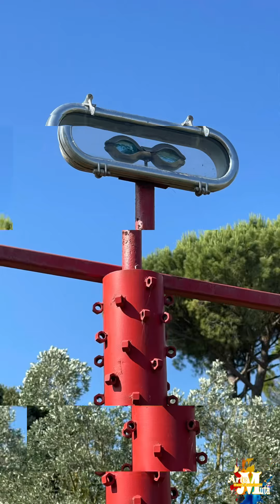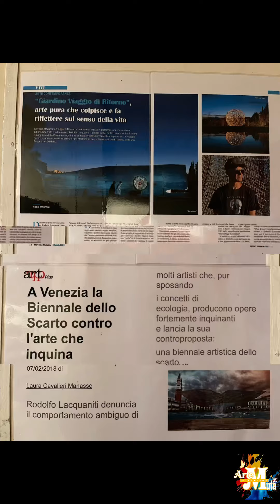GIARDINO “Viaggio di Ritorno” - Buriano / Castiglione della Pescaia, 2024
“Non ho fatto che tornare dove ho iniziato il viaggio.” — John Williams

- parco di sculture contemporanee

- Il ritorno annunciato dal titolo, è un ritorno alla comunione infantile con la natura e con l’umanità nella serenità paradisiaca che il giardino trasmette

- Rodolfo Lacquaniti bioarchitetto
crea arte riciclando oggetti recuperati in un raggio max di 100 km